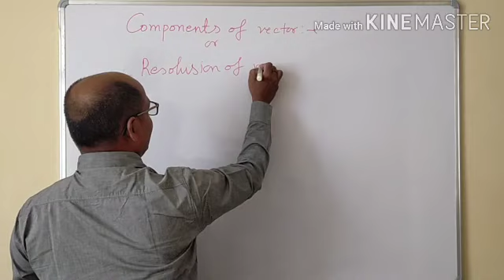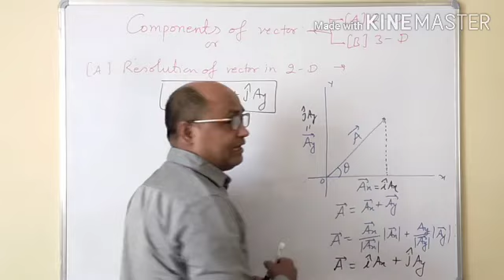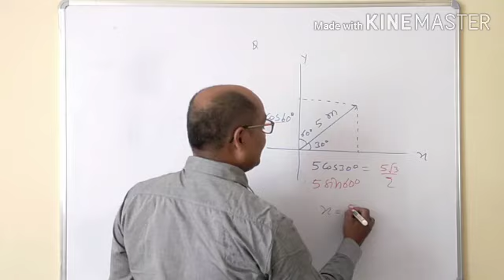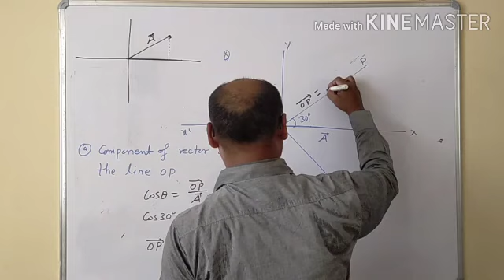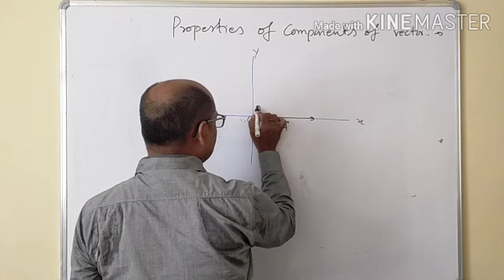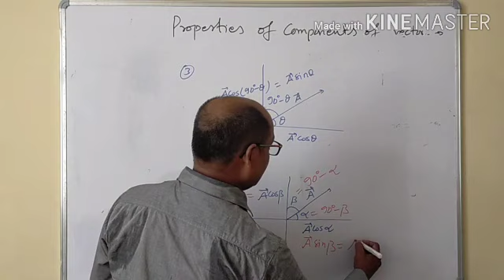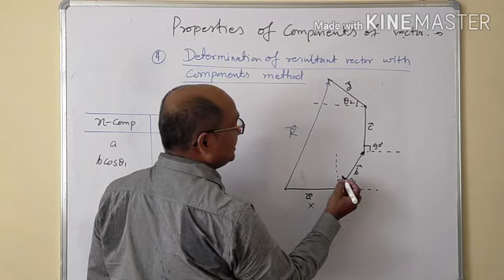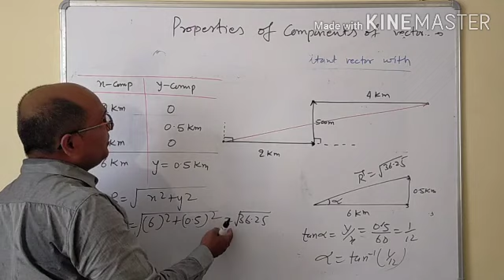vector-8 # resolution of vector by -Sanjay Kumar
best concept of vector resolution.
by- EMISSION CLASSES
Physics by-Sanjay Kumar.